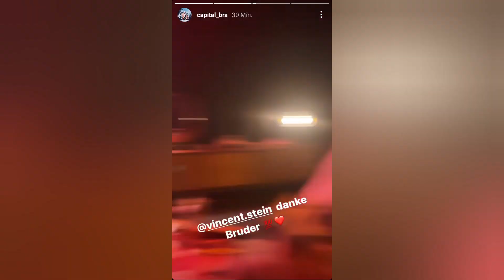Capital Bra zeigt Vincent seine Bratees (Instagram Story von Capital Bra 15.01.2021)